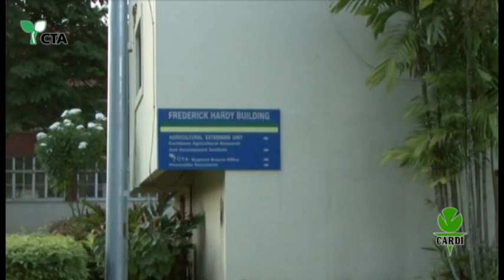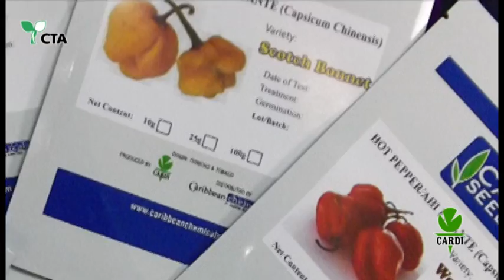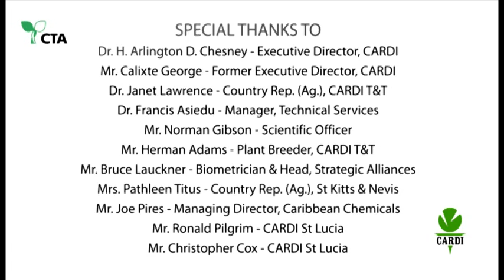This is CARDI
Caribbean Agricultural Research and Development Institute